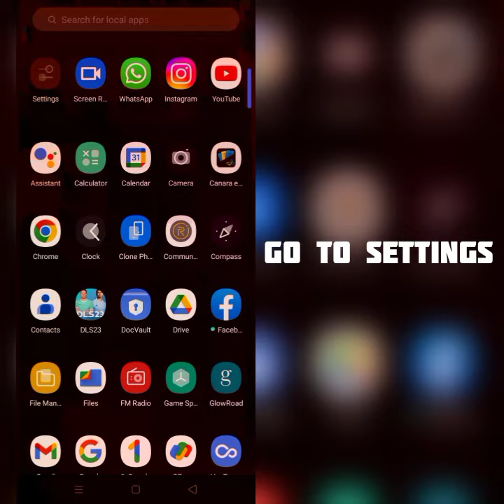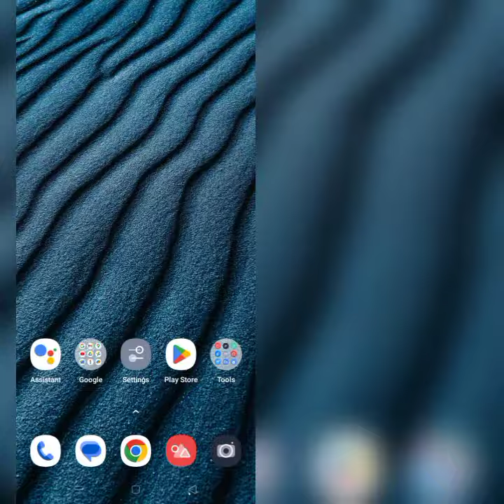How To Solve Messenger App Unrestrict Option Not Showing Problem || Rsha26 Solutions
How To Solve Messenger App Unrestrict Option Not Showing Problem

Hii friends welcome to my YouTube channel Rsha26 Solutions, today I am showing you how to solve Messenger app unrestrict option not showing problem through this video hope so this will be helpful for you if you are facing the same issue.